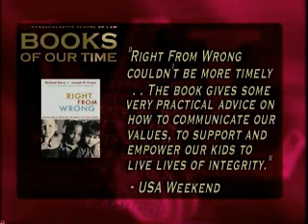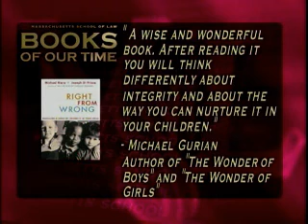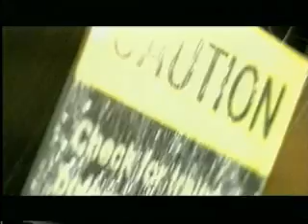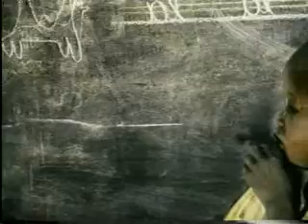VTS_01_1_NEWrightwrong.wmv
Massachusetts School of Law Noted Author's Series Books of Our Time Presents "Right from Wrong: Instilling a Sense of Integrity in Your Children" by Michael Riern & Joseph DiPrisco

massachusetts school of law at andover